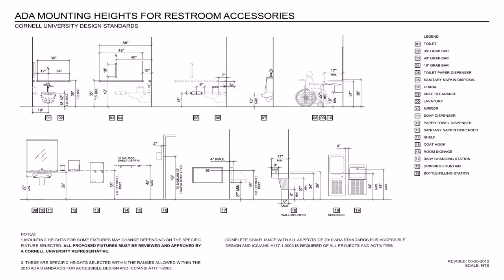House Plans Universal Design - DaddyGif.com (see description)